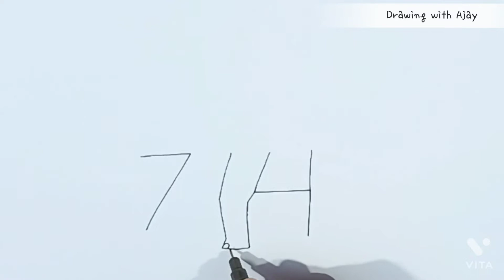How to Turn Number 74 Into ELEPHANT | How To Draw Animals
Friends in this tutorial we learn, how to turn number into animals.

Welcome to the world of Drawing with Ajay. Here you learn how to turn words into drawing, how to draw cartoon drawing for kids, turn words into cartoon drawing, turn words into drawing, drawing cartoon for kids, dinosaur cartoon drawing, sketch.